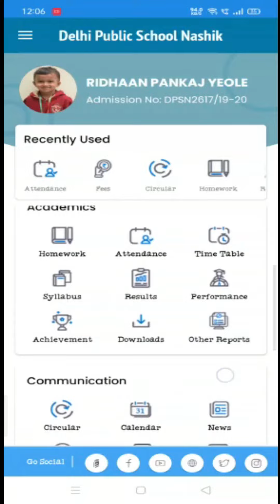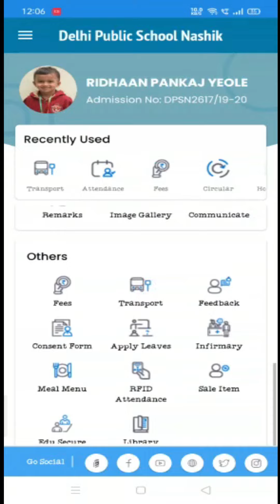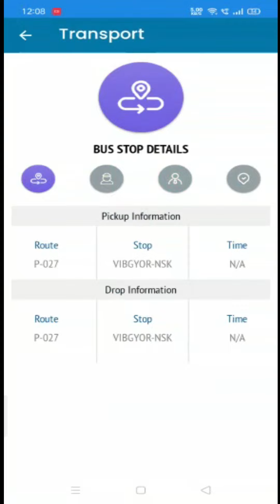Transport app Marathi